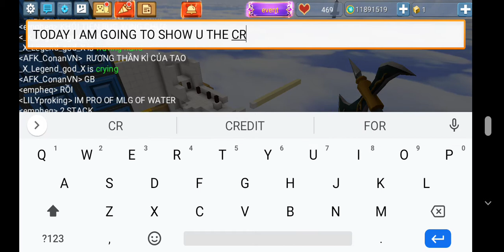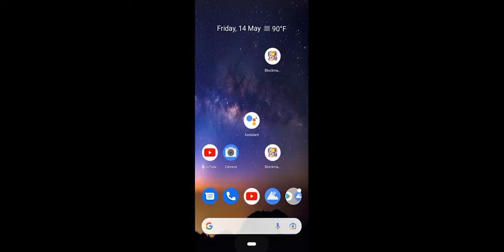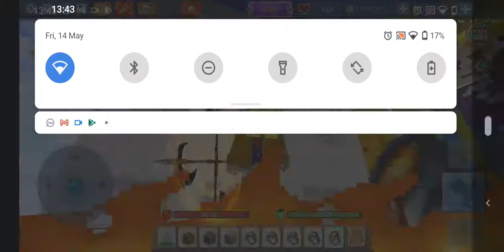skyblock cruse lava pool :v